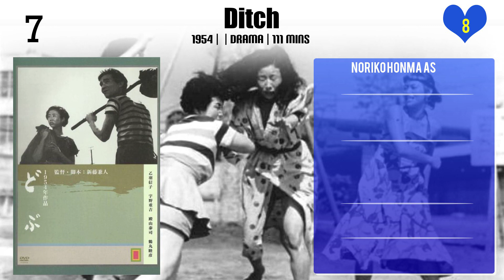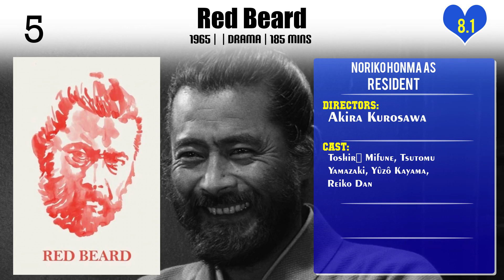Noriko Honma Top 10 Movies of Noriko Honma| Best 10 Movies of Noriko Honma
Top 10 Movies of Noriko Honma

Find the list of movies by Noriko Honma you can find more information, movie trailers, posters, reviews, youtube links in below link.

3.Oh, Bomb!

Please Comment down your favorite movie of Noriko Honma